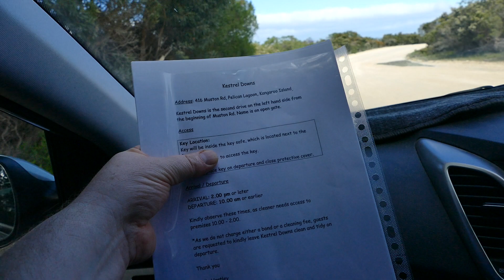'Cubie'-On-[KI] 'Mid'-AUGUST-[2022] Day-[1] Part-[34] 'Arrival'-@-Kestrel-DOWNS / 'Pelican'-LAGOON.